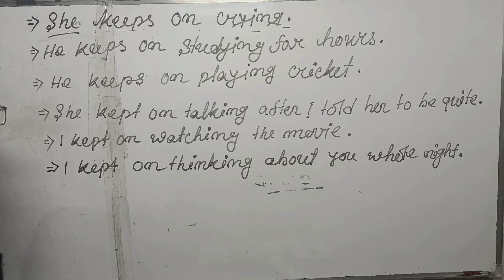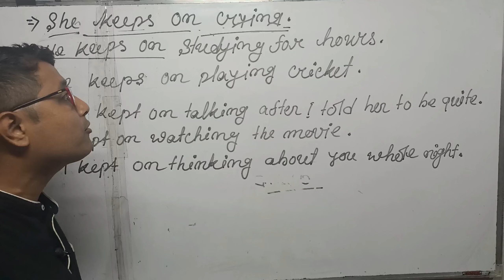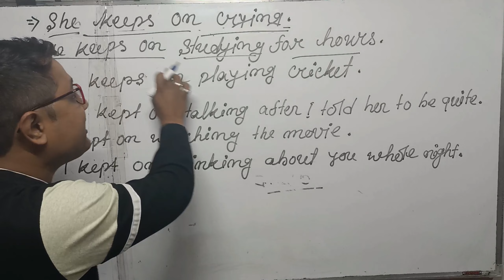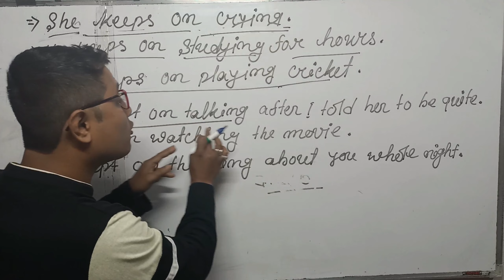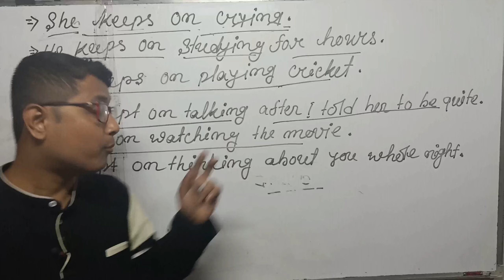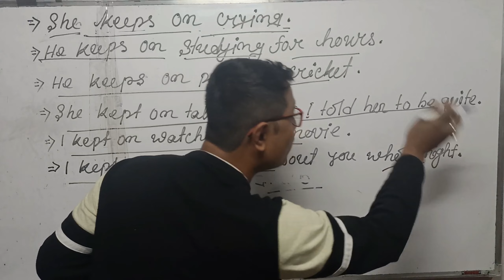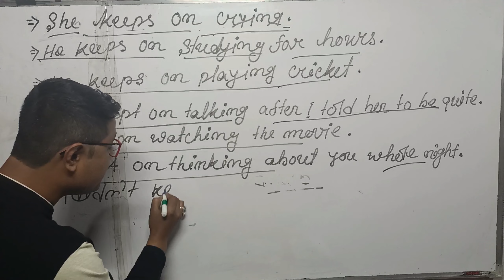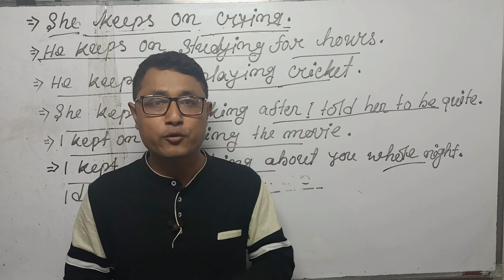Use Keep On and Kept On In English । Keep On । Kept On । English Speaking । Basic English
In this video you can learn about the usage of Kkep On and Kept On in English. How to speak english. Learn English.